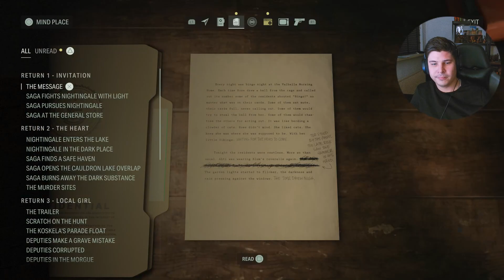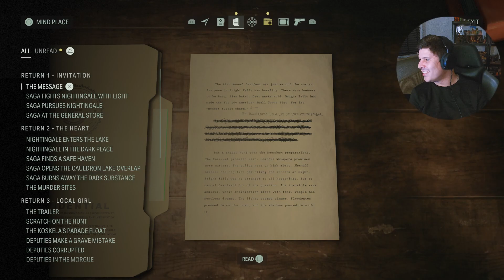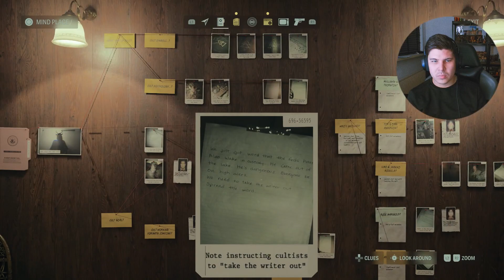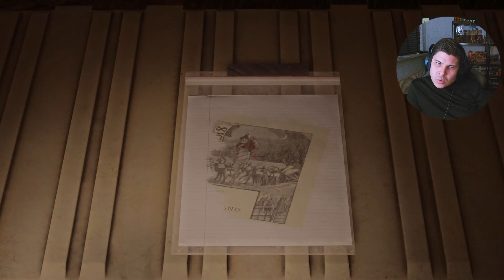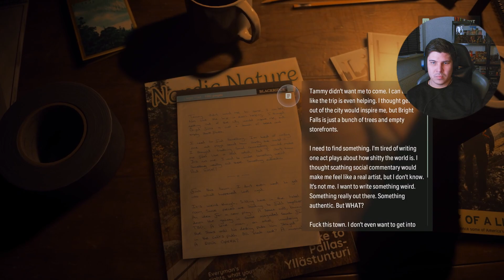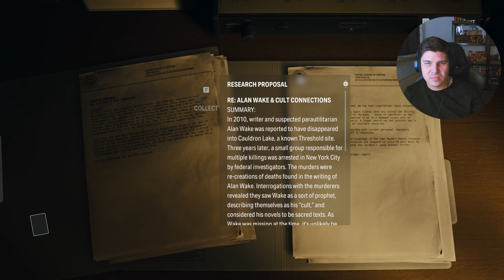Let's Livestream Alan Wake 2 - Part 7